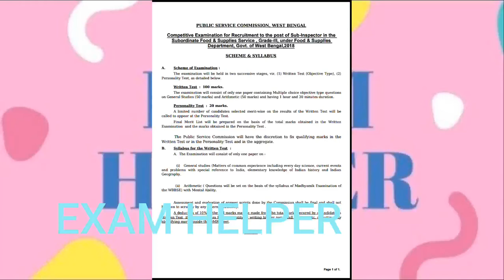WBPSC SUB INSPECTOR OF FOOD SCHEME AND SYLLABUS